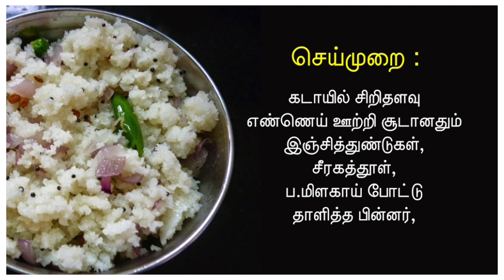சுவையான இட்லி தயாரிப்பது எப்படி? | How to prepare delicious idli | Idly Upma in tamil